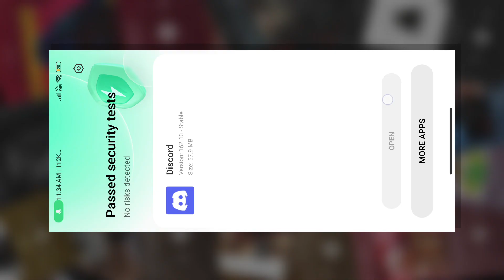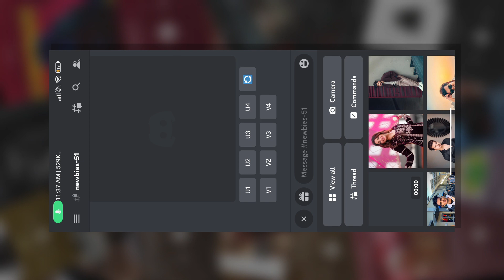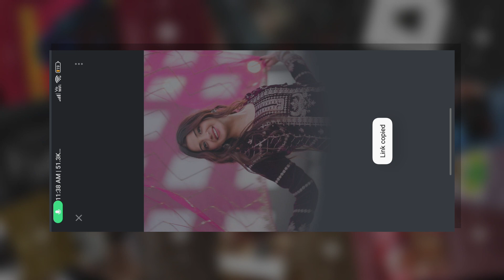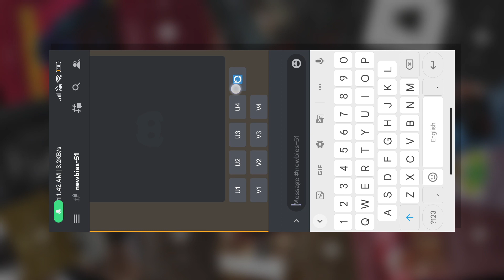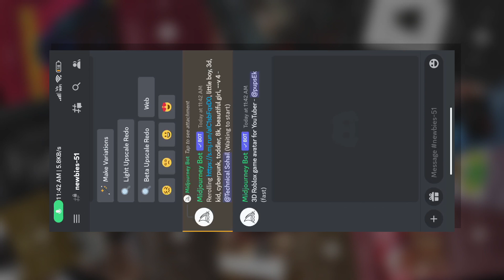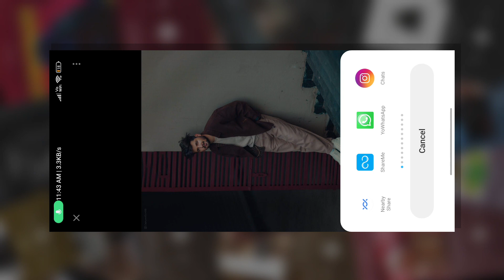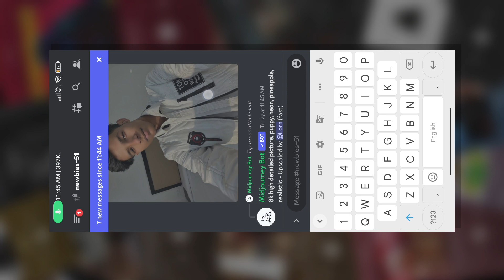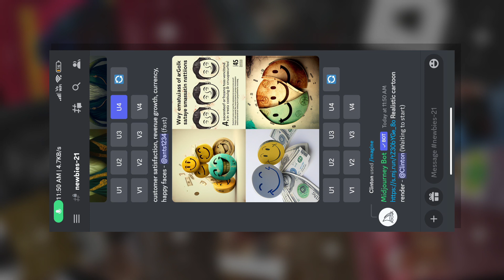New Stylish Viral Midjourney Ai Avatar Photo Editing Tutorial | How To Make Cartoon Images One Click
××× LINKS

*QUERIES SOLVED 🔥

New Viral Midjourney Ai Avater Photo Editing Tutorial | How To Make Images Using Midjourney AI

midjourney V4 tutorial
how to create image by imagination
মোবাইল দিয়ে রোবট ব্যবহার দুর্দান্ত আর্ট তৈরি করুন
how to edit photo by midjourney Ai
midjourney photo editing
midjourney kids photo editing in discord app

Turn yourself into Artwork using AI || Midjourney v4 | How To Make Images Using Mid Journey AI

Using Artificial Intelligence to turn myself into different art style like polygon digital art, Toddler, anime art style, myself into an astronaut, funky pop art style, and you can do it too using your phones, find out more in this video.

Technical Sohail. 🔥